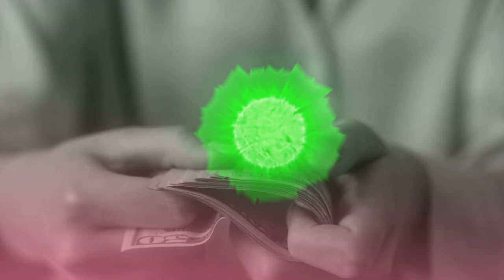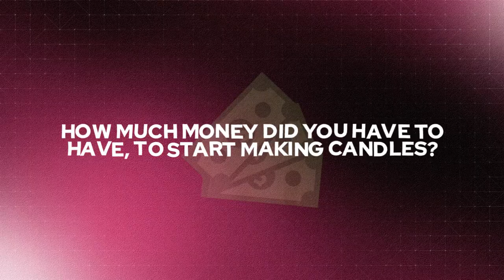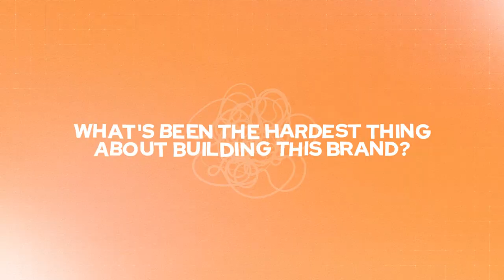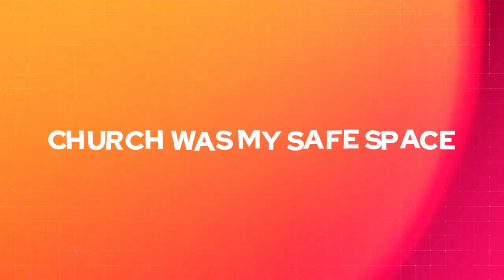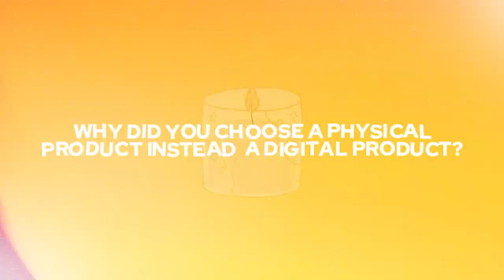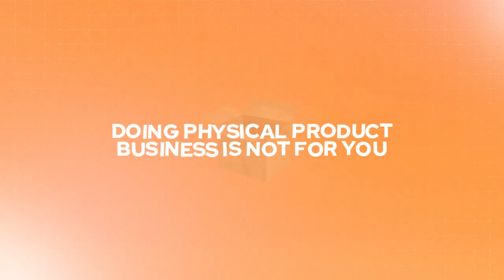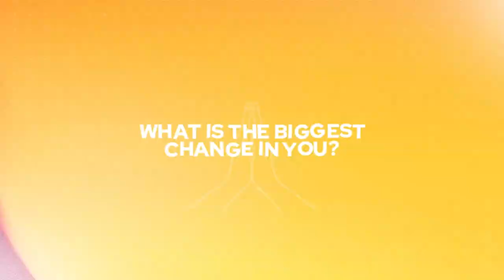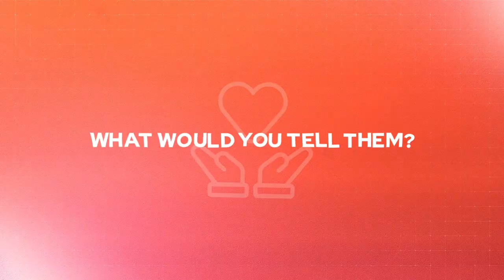Side Hustle Turned into 120k/YEAR Candle Business!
In this video, we dive into the incredible story of Jessi O' Donnell, a stay-at-home mom who turned her passion for candles into a thriving business that now brings in over $10,000 a month. Join us as Jessi shares her inspiring journey, from her humble beginnings crafting candles in her kitchen to building a successful brand.

Discover the secrets behind Jessi's success—how she managed to balance being a full-time mom while starting and growing her candle company. She'll reveal the challenges she faced and the strategies she used to overcome them, offering valuable insights and tips for aspiring entrepreneurs.

Learn about the creative process behind her candles, the importance of quality ingredients, and how she found her niche in a competitive market. Jessi's story proves that with dedication, hard work, and a bit of creativity, anyone can turn their passion into a profitable business.

Whether you're a budding entrepreneur looking for inspiration or simply love candles, this video is a must-watch. Join us in celebrating Sarah's achievements and get ready to be motivated to pursue your own dreams. Let's empower each other to reach for the stars!

Facebook.com/CraftCayla

Instagram.com/Cayla.Craft

CaylaCraft.com